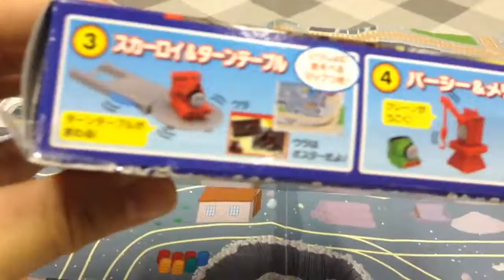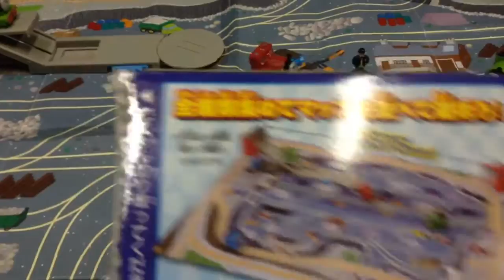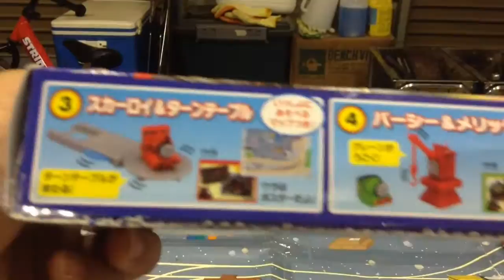【食玩】 トーマスワールド完成したよ！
トーマスの食玩トーマスワールドです。
４種類あって１個３００円です。中にマップシートが付いていて
４種類集めてつなげるとマップの完成です。
少し小さい子供が遊ぶには難しいかも知れません。
３歳か４歳ぐらいなら色々と遊びが出来るかも？
ちなみにうちの子は４歳です。
マップを広げて色々とレイアウトして遊んでいます。

よかったら、コメント＆登録よろしくお願いします。

撮影、ipod touch 5

★【カプセルプラレール】きかんしゃトーマスと仲間たち